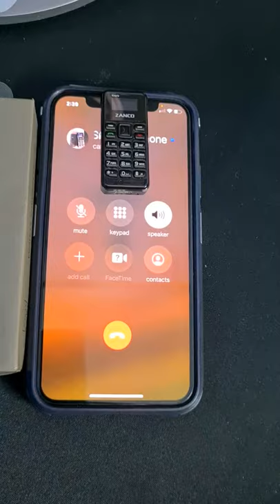World's Smallest Phone | Zanco Tiny T1 | Mobile | Tech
ZANCO Tiny t1 World's Smallest Mini Phone Small Phone Bluetooth Phone GSM Mini Phone with Voice Changer

    Zanco Tiny T1 is equipped with a 0.49 inch OLED screen, resolution 64x32, can store 300 contacts and 50 text messages, supports Nano SIM card, uses Micro USB interface, built-in 200mAh capacity battery, maximum talk time 180 minutes, standby 3 day.
    The world's smallest mobile phone; measuring at a very tiny 46.7mmx 21mm (H x W). A very cool feature that is included with this phone is the built in voice changer with 13 different voices.
    Other features include Bluetooth music connection so you can control a Bluetooth device; play music, pause, next and previous etc. You can also sync contacts, SMS and music with your smartphone through Bluetooth. Despite its size the phone is really easy to and will make the perfect novelty gift for family, friends or yourself.
    Voices include: Woman, Man, Child, Old, Cartoon, Young, Optimus, Duck, Robot, WALL-E, EVA, Rap man and Rap women.
    Available languages include: English (UK), English (US), French, Spanish and Russian and so on.

FYI:

Video edits & Gear
Shot on:

💙 LOVE 💙